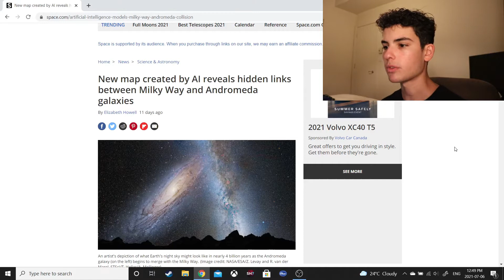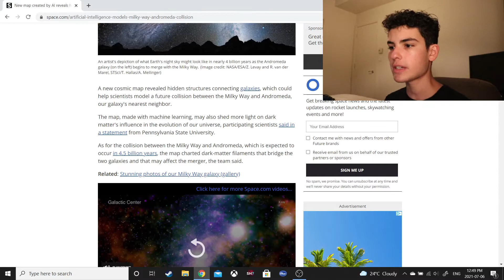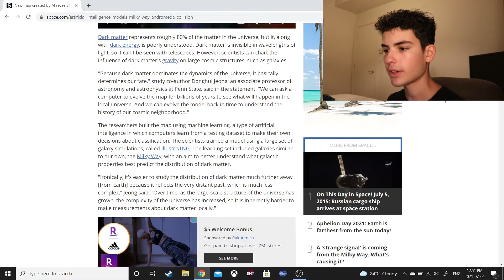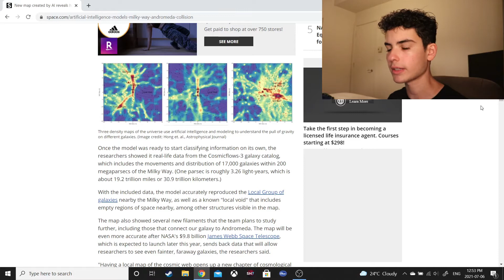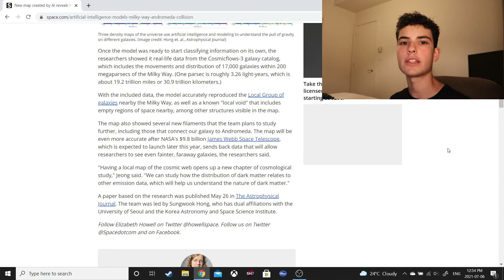Has the Andromeda and Milky Way Collision Already Started?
In this video, I read an article that states a study concluding that the galaxy of Andromeda is already connected to the Milky Way, our home galaxy, through a string of dark matter and celestial objects. Does this mean the collision of the two neighboring galaxies has already begun? Watch until the end to find out. All of my filming products are linked below.

My Filming Equipment:

Canon EOS T7i: amzn.to/2Su8Fjr

Lammcou Flexible Tripod

Blue Yeti Nano Microphone: amzn.to/2UvyznC